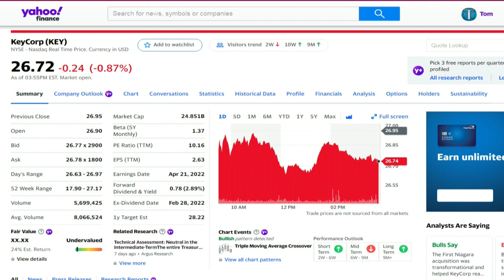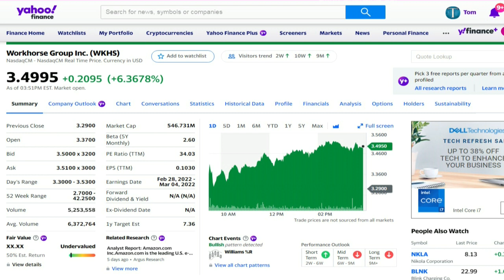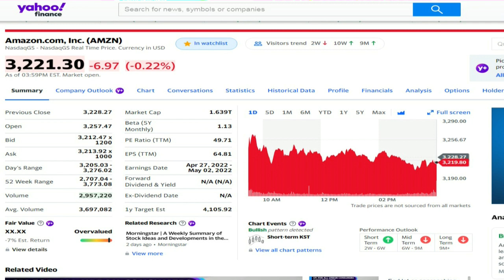I Sold AMZN. I Bought KEY and WKHS Stocks.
I am not a financial advisor. Any money invested in the stock market can be lost. I sold AMAZ, Amazon stock today and I bought KEY and WKHS. Workhouse, WKHS, is a long shot but I think it will do well in time. AMAZ was beginning to get a very high price/earnings ratio.